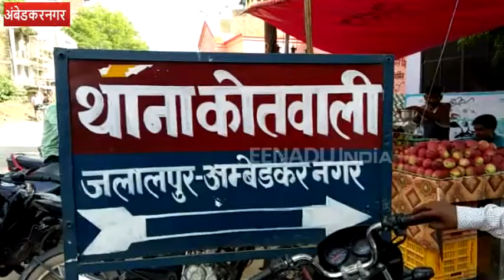अंबेडकरनगर में सुनार की गोली मारकर हत्या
अंबेडकरनगर : जिले में हत्या और लूट का सिलसिला जारी है. जलालपुर थाना क्षेत्र में देर रात जौनपुर से व्यापार करके लौट रहे सुनार रवि सोनी को अज्ञात लोगों ने गोली मार दी. इसके चलते सुनार की मौत हो गई. सुनार जौनपुर से खरीदारी करके जलालपुर स्थित अपने घर वापस आ रहा था.